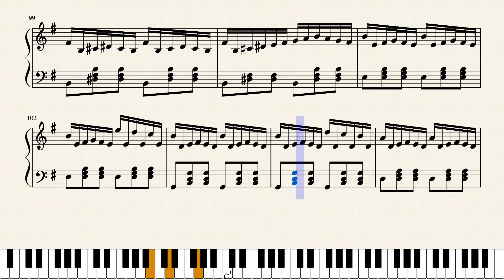La Noyée (II)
'La Noyée' from 'Le Fabuleux Destin d'Amélie Poulain'